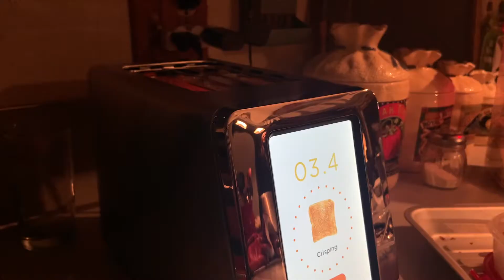VLOGMAS DAY 7: celebrating papa's birthday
hello! happy vlogmas day 7!!! tonight we celebrate papa's birthday, though this video may be short. i really wanted to spend the day with family so i gave you a lot of ella footage!